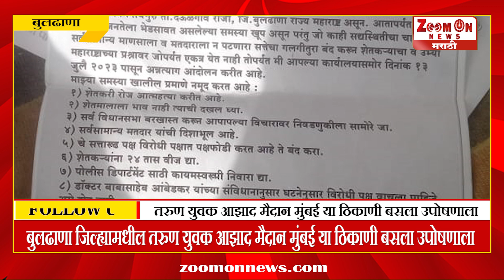BULDHANA | बुलढाणा जिल्ह्यामधील तरुण युवक आझाद मैदान मुंबई या ठिकाणी बसला उपोषणाला